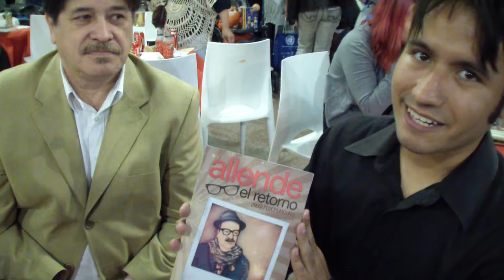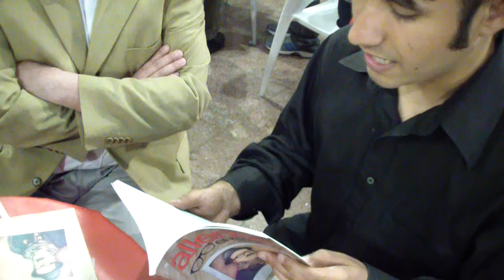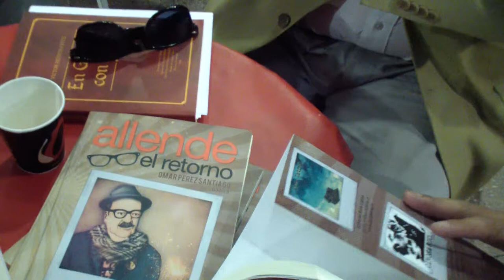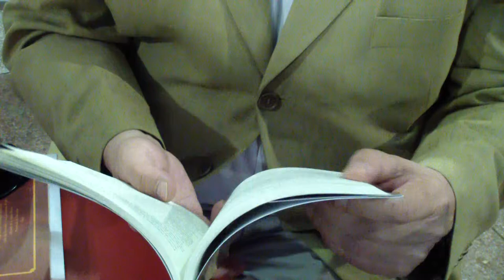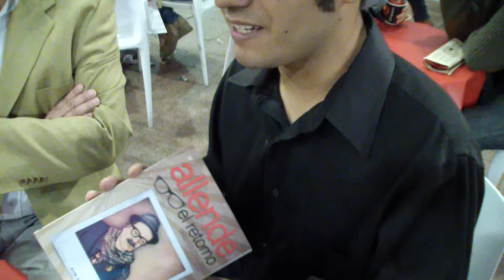Entrevista a Omar Pérez Santiago, escritor "Allende El Retorno"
El día 3 de noviembre del 2013, durante la Feria Internacional del Libro de Santiago (FILSA), se logra entrevistar a Omar Pérez Santiago, quien habla de su último libro "Allende El Retorno", una novela que habla del despertar de Allende después de 40 años de su muerte, lo cual asombra y seduce a los hombres y mujeres que lo confunden con un Hipster.